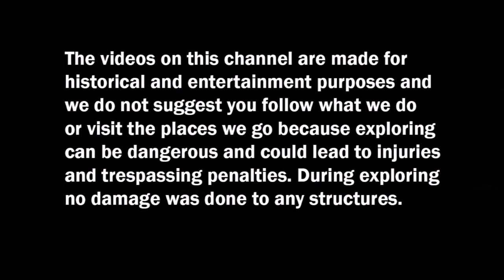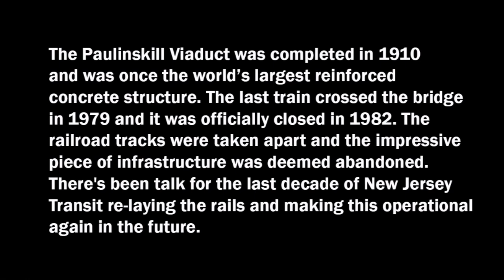Climbing through the Paulinskill Viaduct - Abandoned railroad bridge in New Jersey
Donations to help with gas and tolls so we can keep bringing you these Epic Explorations